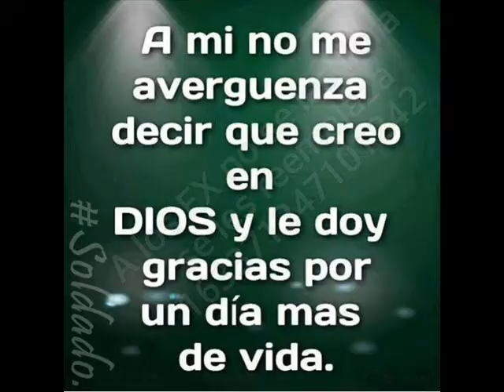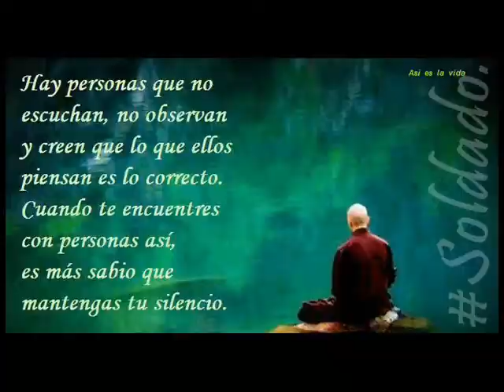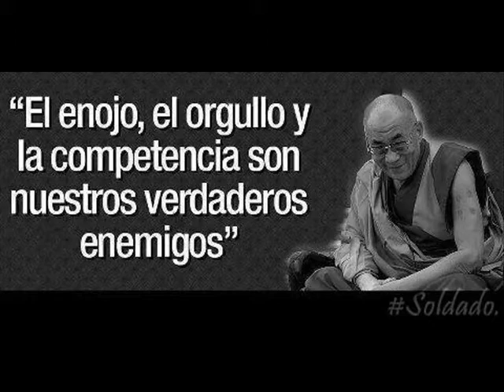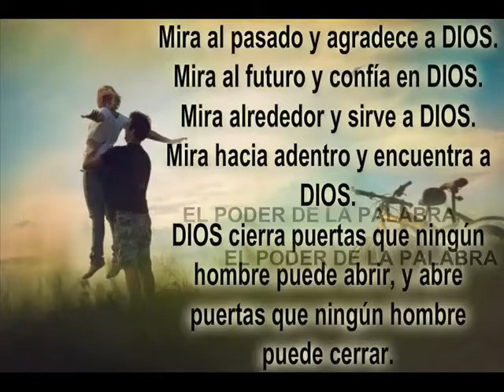BUENAS CANCIONES -- VARIOS TEMAS L D 5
MAGOPE
"NO SE SI ME ENAMORÉ DE LA MUJER QUE ERAS, LA QUE ERES HOY, O LA QUE CREO QUE PODRÍAS LLEGAR A SER SI TU LO DESEAS =".